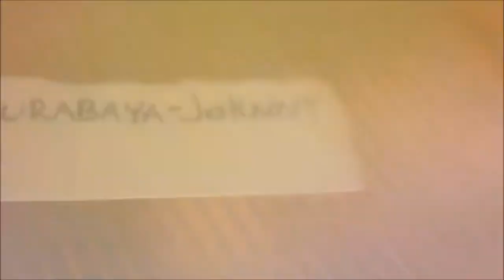Vuokko Hovatta - Surabaya Johnny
Vuokko Hovatta - Surabaya Johnny (LIVE)!